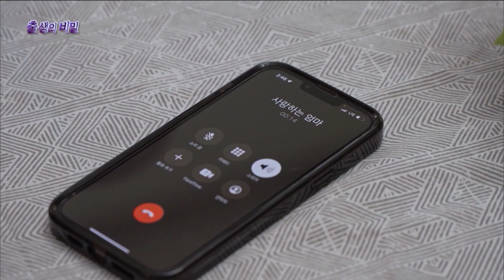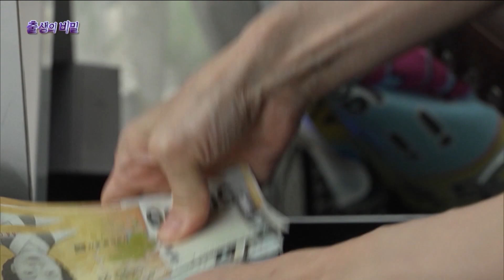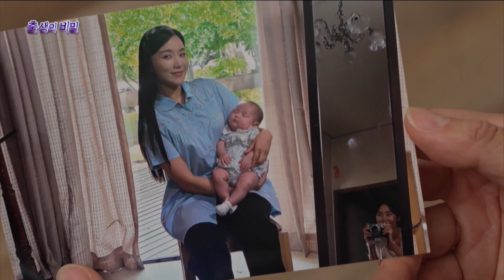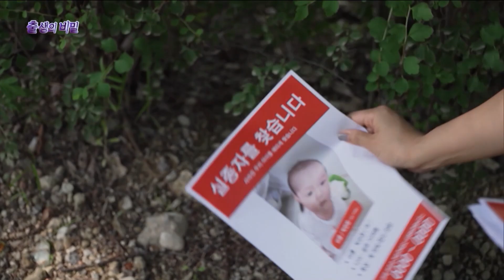[신비한TV 서프라이즈] 딸이 납치당한 적이 있다는 베이비시터 명옥. 그리고 그녀를 해고시키려는 민정의 엄마?! 명옥과 민정의 엄마 사이 숨겨진 비밀!, MBC 230716 방송